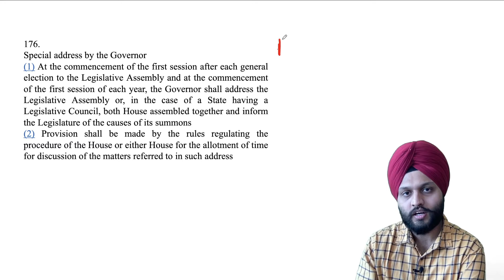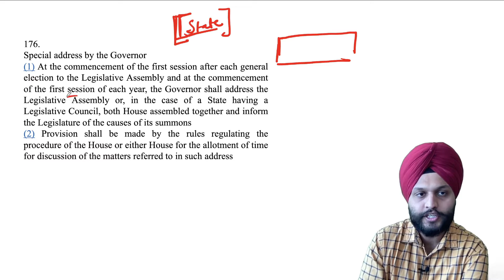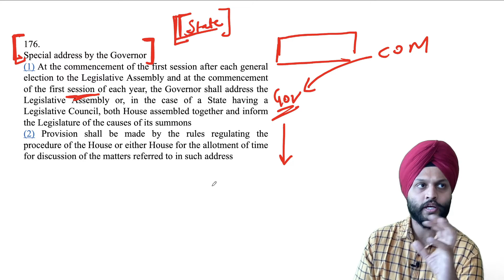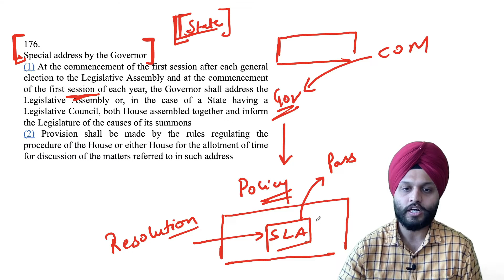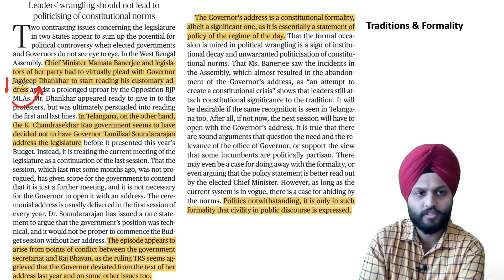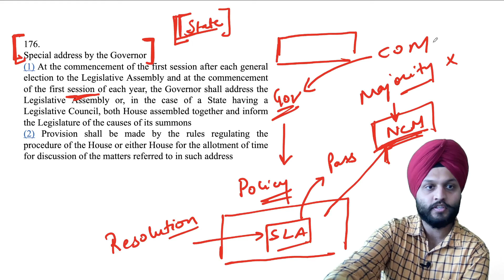Newspaper Analysis and Opinion page Analysis (Hindu & Indian Express)-10-03-2022